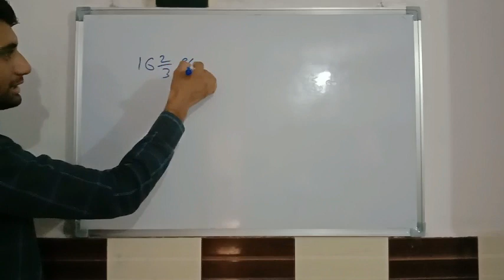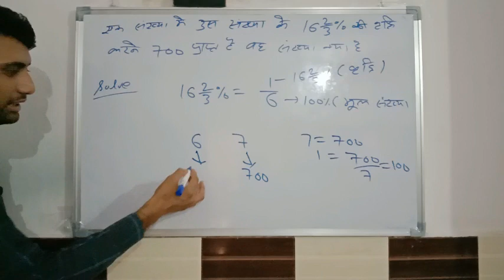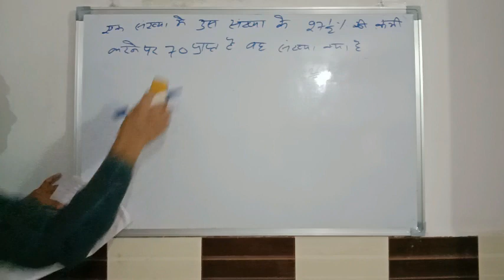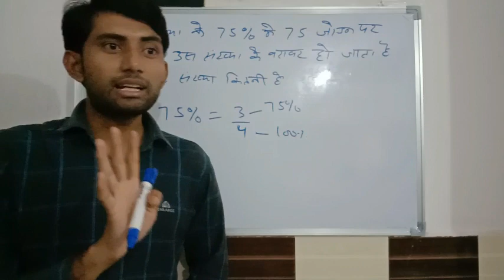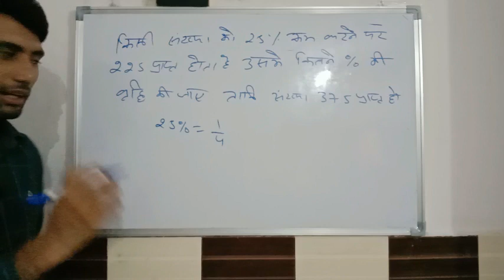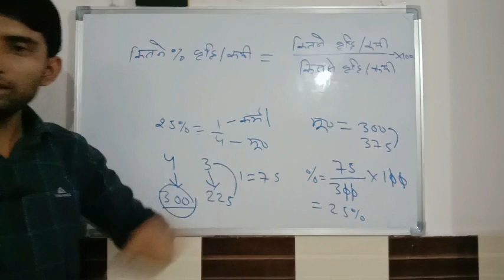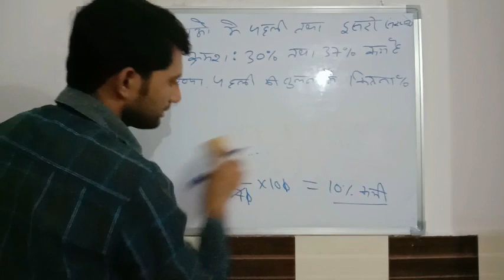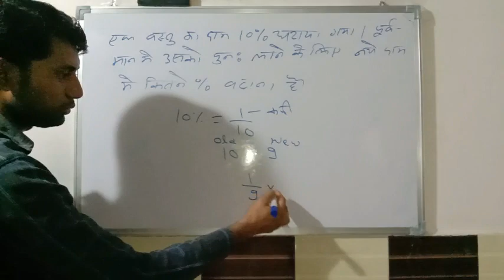percentage part 2